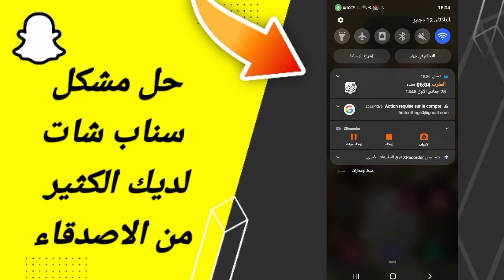كيفية طريقة حل مشكلة سناب شات لديك الكثير من الاصدقاء على تطبيق سناب شات 2024 snapchat